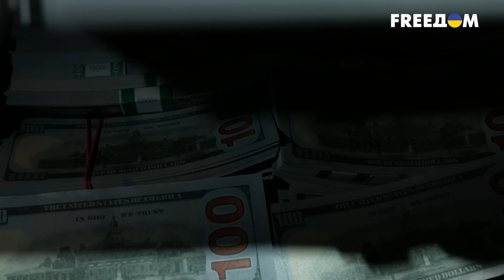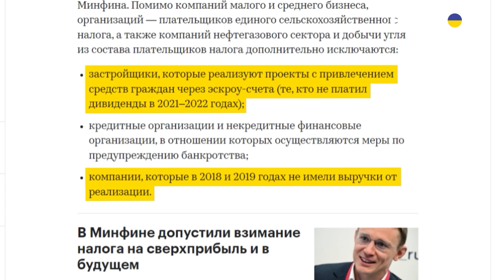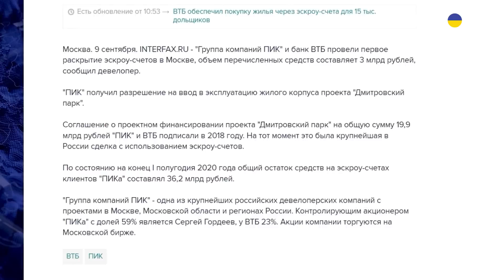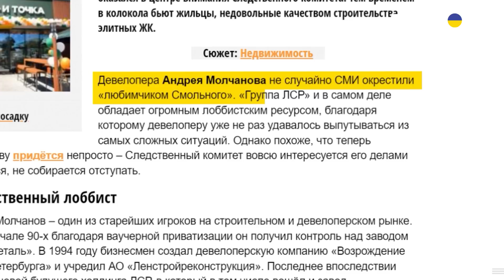🤡Кремль отказался брать налоги с самых прибыльных бизнесов в России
Правительство РФ хитро разрешило многим очень крупным застройщикам избежать распиаренного "налога на сверхприбыль", который должен бюджет вытягивать. И, сюрприз, собственники главных компаний - это приближенные к кремлевским: партнеры Ротенбергов, Газпрома, Матвиенко, экс-сенатор и т.д. Рассказываем, кто такие, чем богаты, чем знамениты, насколько фирмы крупные. Как вместо них теперь россияне заплатят.